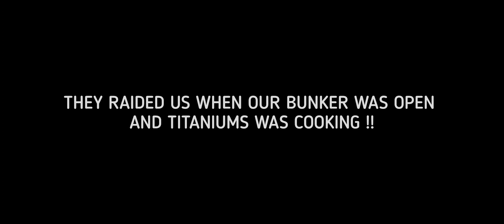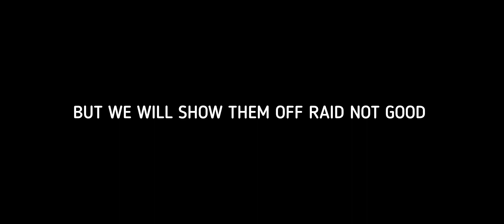They got our tc when titanium was cooking but i got base back last island of survival part 2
Hello everyone in this part we killed tank the fourth time and finally we got deep refiner but when we put all titanium for cooking, they started raid us offline but i got our base back i hope you enjoy 💛

Please comment your opinion about the video, music and everything.

I hope you enjoy the video and wait for the next videos 💛

Also activate the 🔔 icon to be notified of new videos